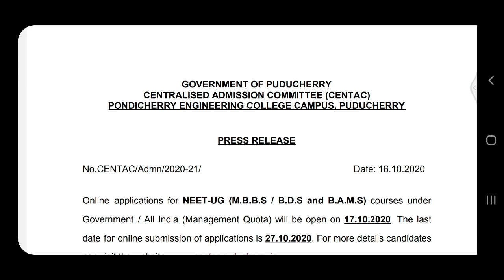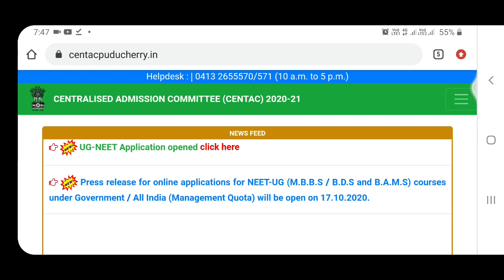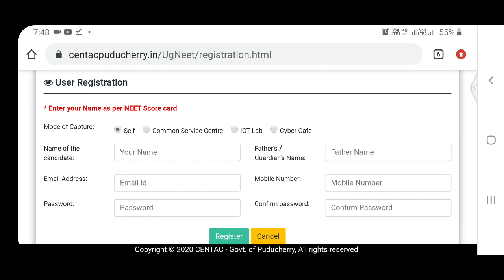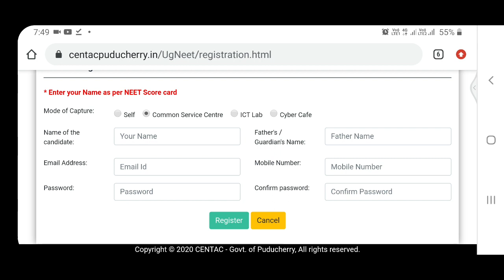Puducherry Centac neet ug application started | Online applications submission | Tamil store